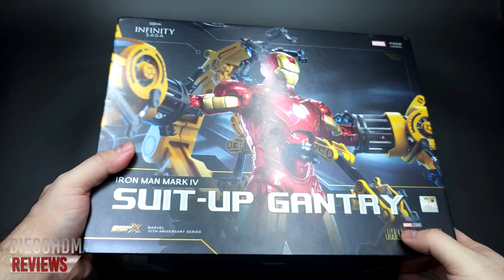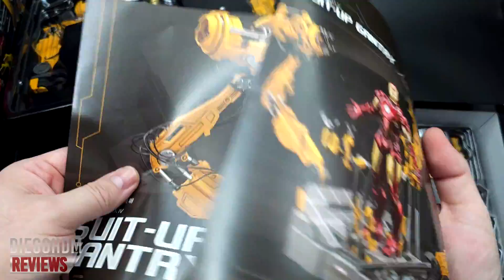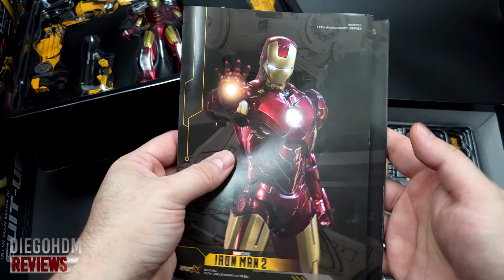ZD TOYS Iron Man MK4 + GANTRY Unboxing e Review BR / DiegoHDM